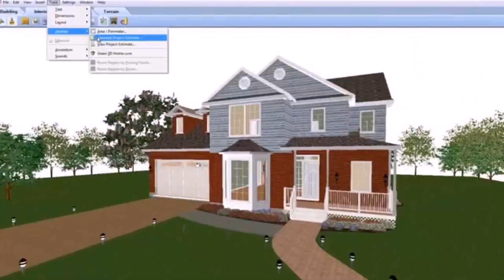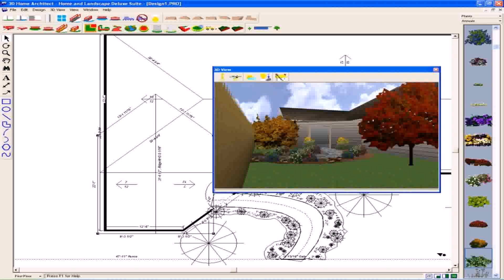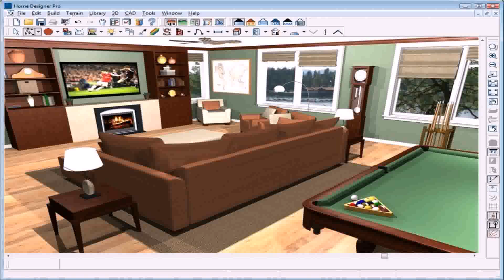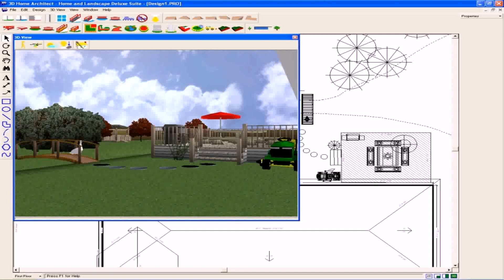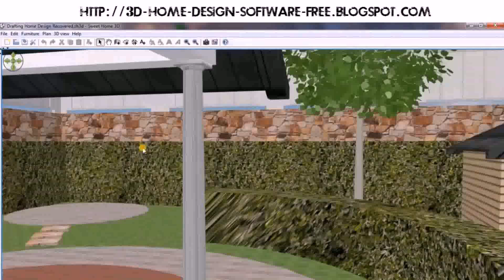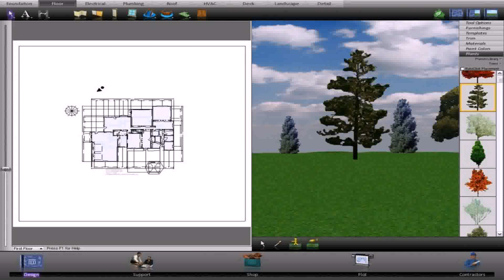3d Home Design And Landscape Software - Gif Maker DaddyGif.com (see description)